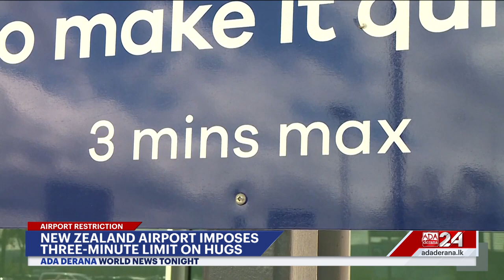World News Tonight | 24th October 2024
➡️ Trami wreaks havoc in the Philippines
➡️ Israel bombs historic Lebanese city
➡️ S. Korean, Polish leaders meet in Seoul